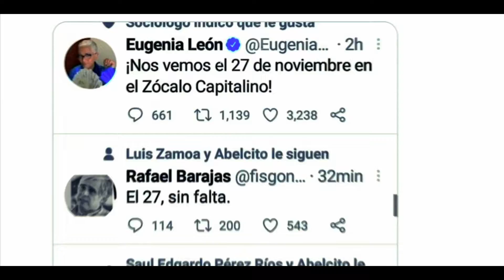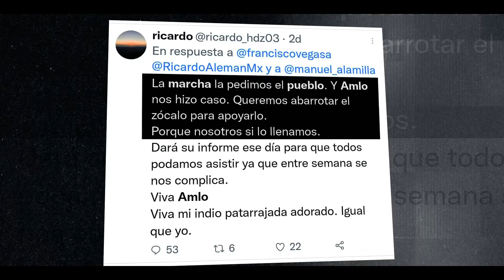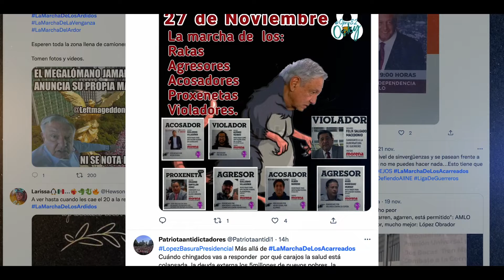Mentiras contra la marcha del pueblo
❌Es la contramarcha a la MarchaINE
❌Es una marcha contra de los ciudadanos
❌Es una marcha de acarreados